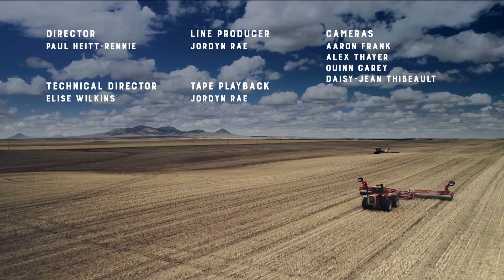Sustainability & Wind Erosion | Montana Ag Live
Montana isn’t experiencing dustbowl conditions, but soil erosion has again become a threat to sustainable crop production and conservation.  We welcome Susan Tallman, NRCS State Agronomist who will be discussing and answering questions about the increased threat of wind erosion in Montana.